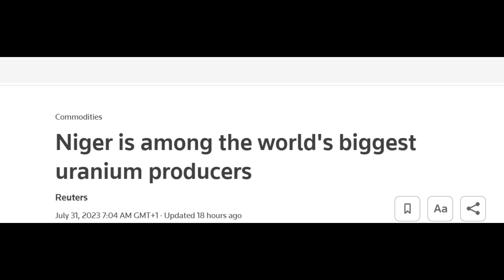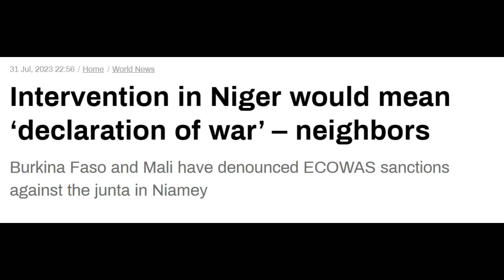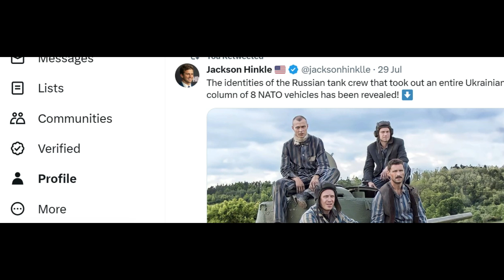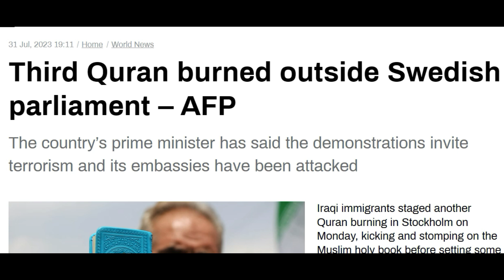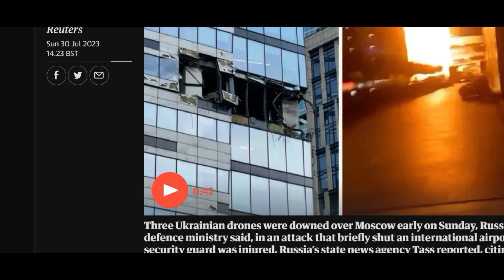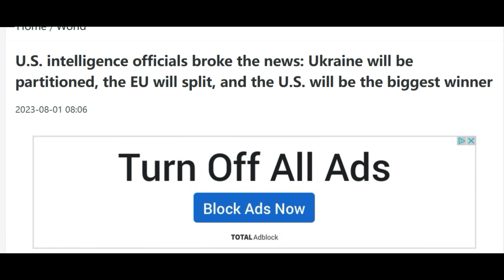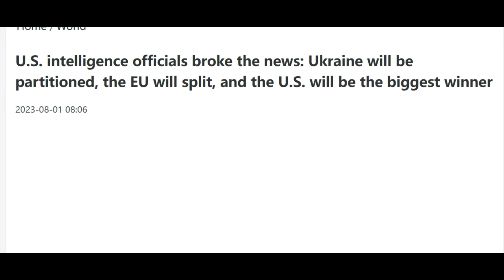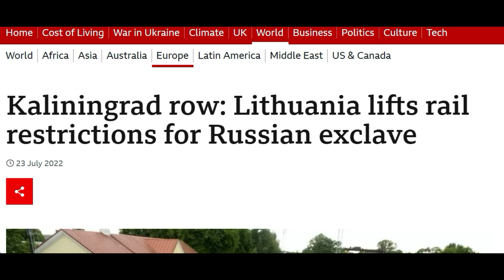Niger neighbours will declare war if Niger is attacked, Russian Rambo tank takes down ukr column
LOCALS

RUMBLE

ODYSEE

r/RussiaChinaUkraine